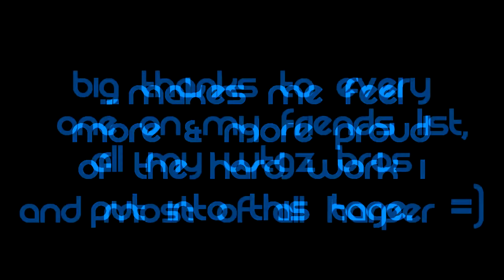WTGz Rackz | Gridlock 2.0 | SnD Montage